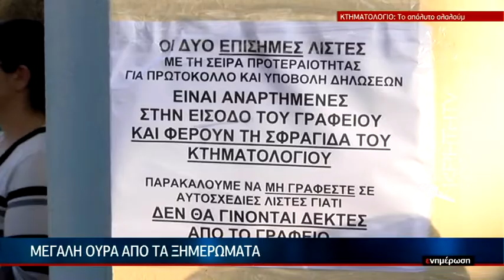Από τα άγρια χαράματα στο κτηματολογικό γραφείο